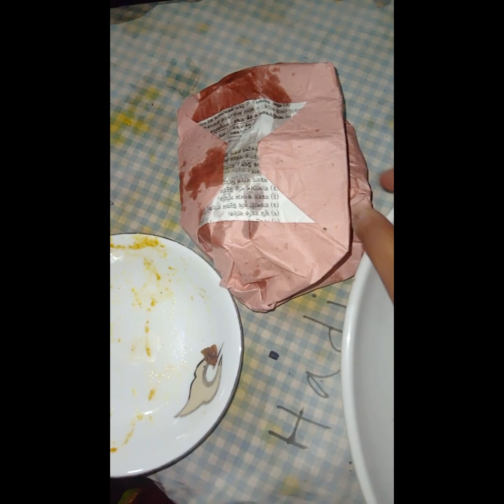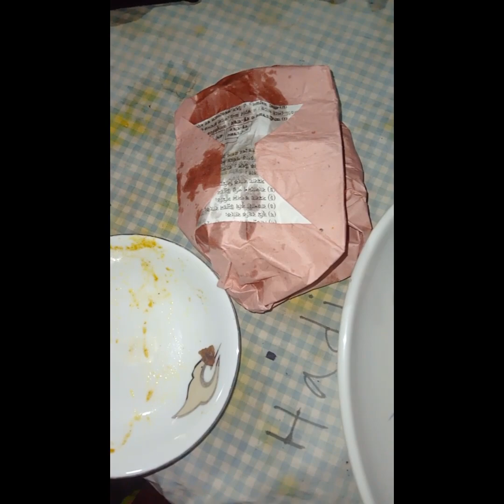রান্না করার জন্য সব ready করে নিলাম।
অনেক দিন হলো ঘুরে যাই না।